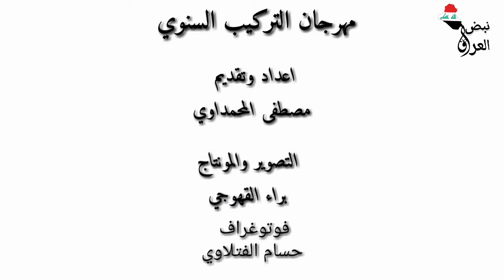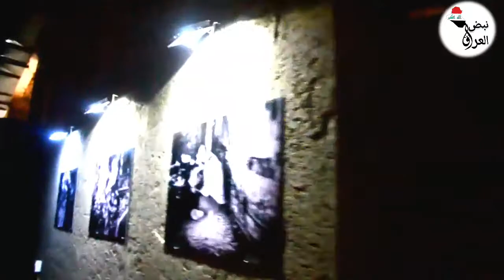Iraq Beats about TARKIB Baghdad Contemporary Arts Festival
TARKIB - Baghdad Contemporary Arts Festival 3.rd Edition
from May 4 to 7, 2017 @ Al Shataa Al Jameel.

Acting in a center in the heart of Baghdad this year’s edition provides conceptual art by 15 emerging Iraqi artists.

The festival features contemporary poetry, musical interventions and one-time events such as a marathon reading, an open projector night and a staging.

Jumana Rada | Marina Rada | Noor Al Waily | Akram Assam | Ali Kwaesh | Kadir Fadhel | Haider Fakher | Mustafa Talib Mekki | Hussam Mohammed | Sajjad Mohammed | Ameen Mokdad | Yassir Saad | Zaid Saad | Ammar Salim | Mustafa Al Sumaidaie | Muhaned Taha